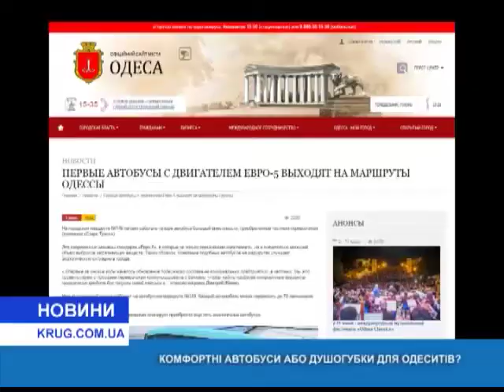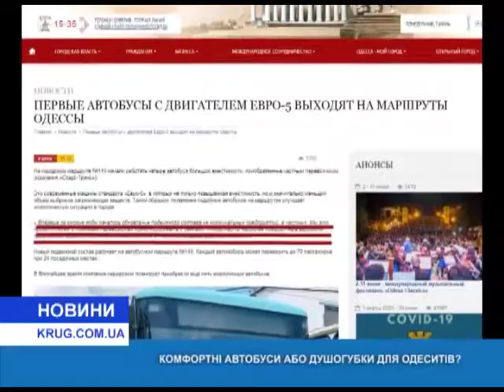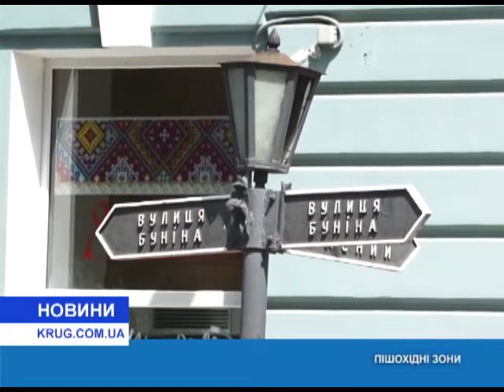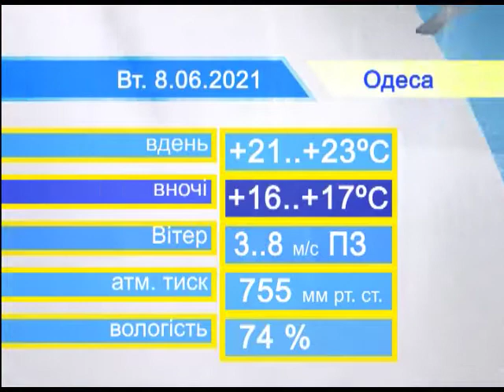Новости(укр.) от 7.06.2021